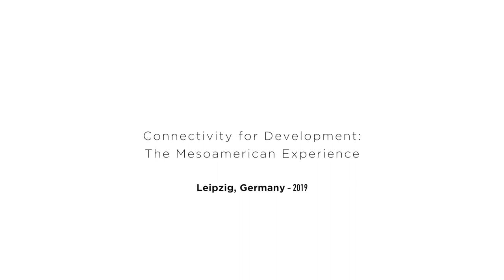ITF 2019: Agustina Calatayud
El rol del BID en la mejora de la conectividad para el desarrollo regional en Mesoamérica.